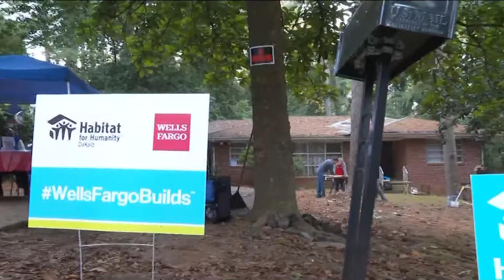Habitat For Humanity helps veterans with home repairs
Volunteers helped honor veterans while also making sure their homes are safe.